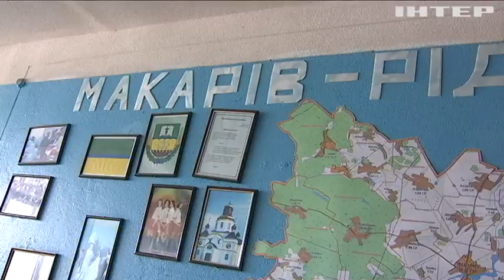Лікарі "Охматдиту" обстежили дітей у зруйнованому Макарові